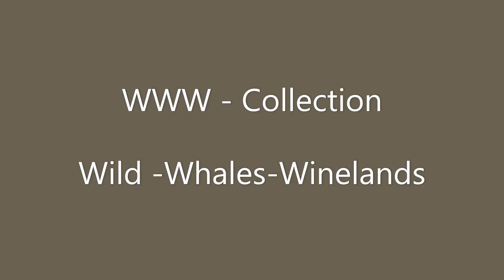L'Ermitage Franschhoek Construction Update Aug 2022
On the slopes of the prestigious Fransche Hoek Estate, adjacent to Mont Rochelle Nature Reserve and Haute Cabriére, is a haven like no other, shaped by the natural embrace of spectacular mountain ranges.

It is here where you will find L’Ermitage Chateau and Villas, an exclusive country village, distinctive in sophistication, contemporary elegance and gracious hospitality.

Now part of the Wild-Whales-Winelands Collection.